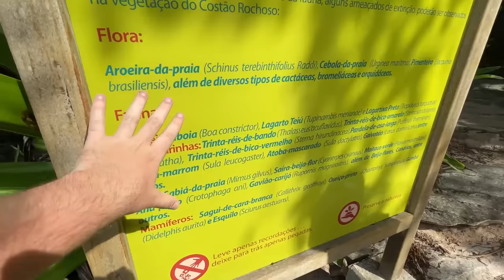TIVE QUE SAIR DO MAR CORRENDO! *tubarão*